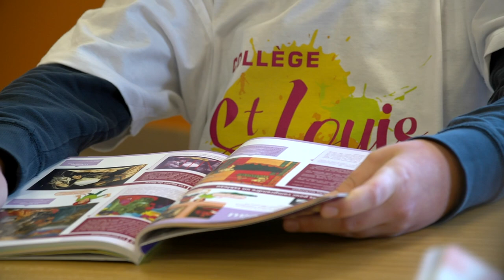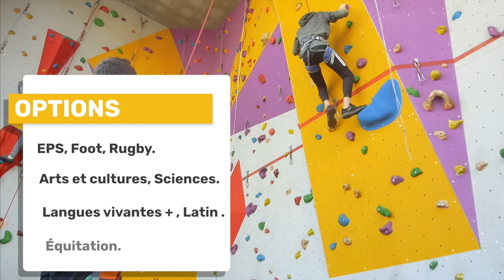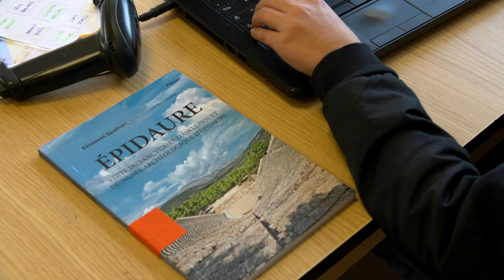La chaîne du collège Saint Louis de Tournon sur Rhône.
Les productions et vidéos des élèves du collège Saint Louis de Tournon sur Rhône. Ponctuellement des reportages sur nos activités et sorties pédagogiques.